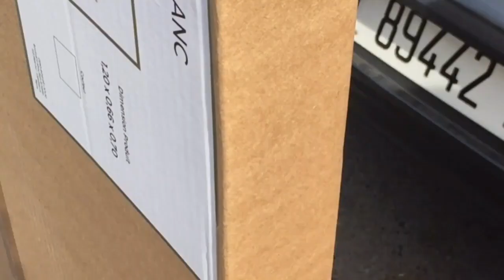MOHAMMED VLOG | اشتريت بيرو جديد بلكارطونة وحاسوب جيل i5 اجي تشوف طريقة تركيب البيرو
فلوك يومياتي شريت بيرو جديد و بيسي i5  TOSHIBA satellite

اللهم صّلِ وسَلّمْ عَلۓِ سيدنا و نَبِيْنَامُحَمد ﷺ

دعاء لي ابي المتوفي

اللهمَّ اجعل أبي من أهل الجنة آمين يا ربّ العالمين". "اللهمَّ يا خالق الجنّة أنعم على والدي بالفردوس الأعلى". "اللهمَّ ارفع درجة أبي في الجنة وثقّل موازينه". "اللهمَّ اجعل أبي من الضاحكين المُستبشرين الغارسين من ثمار جنّتك الشاربين من حوض نبيك والمحظوظين بشفاعته يا أرحم الراحمين"

VLOG pc  TOSHIBA I5 ,BUREAU